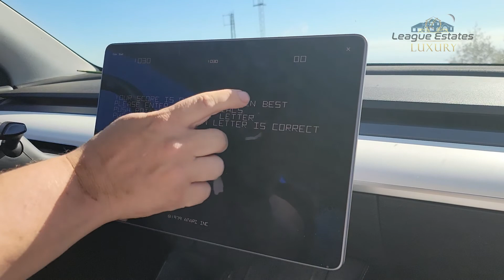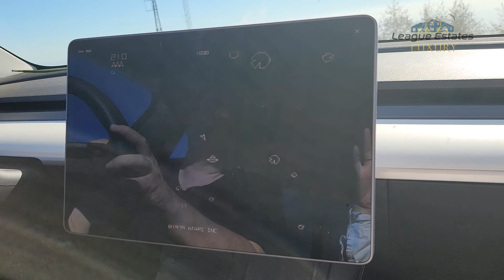Our 4th of July Mountain Adventure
We decided to head up to the top of Saddleback mountain in Orange County, California.